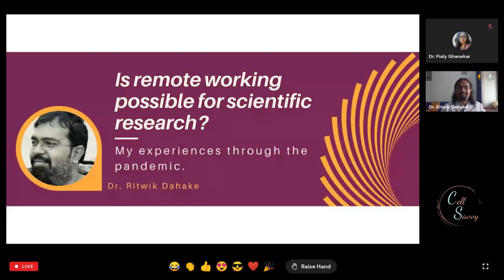Is remote working possible for scientific research? Experiences through the pandemic.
In this segment of the first edition of Cell Savvy Canvas, Dr. Ritwik Dahake takes the audience on an anecdotal journey of his experiences in working remotely as a scientific consultant and science writer through the pandemic. He breaks down the nitty-gritties of remote working, the hurdles that one can expect, and the solutions to overcome these hurdles so as to make remote working work for science!

About the speaker:
Dr. Ritwik Dahake is a senior virologist and independent researcher with a focus on infectious diseases and public health based out of Bengaluru, India. He is also a freelance writer/editor and works with scientists spread across the globe. Ritwik is also one of the co-founders of Resolve Diagnostics, and is currently working on the development of a novel COVID-19 detection kit.